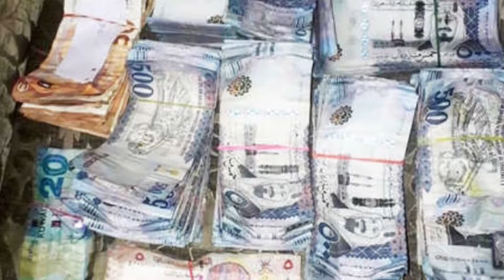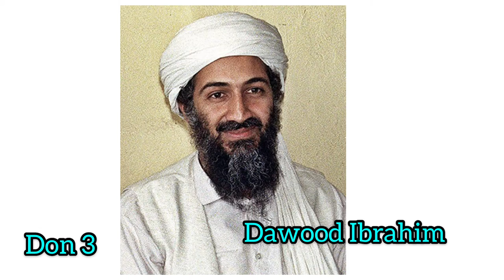Top 5 Don In India | Indian Don List | Dawood Ibrahim | Haji Mastan | Manya Surve | Hamare Facts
[ My Introduction, My Name Is Mohd Ajmal ]
Good Video Performance Good Video Quality And Trust Our Video
|Welcome In Our New Video, Is Video Ke Zariye Meine Aapko India Me Apne Naam Ka Khauf Banana Wale 5 Dons Ki List Aapko Batayi Hai ThankYou|

Note = This Information Is Based On My Internet Research 100%